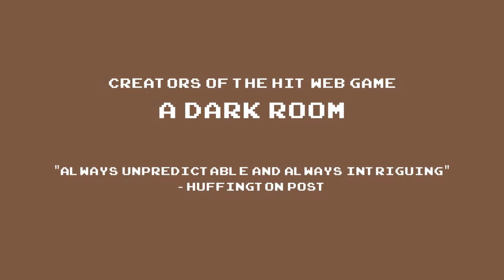Gridland - Trailer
GRIDLAND

The trailer for the new web game from Doublespeak Games, creators of hit web game A Dark Room.

Match. Build. SURVIVE!

Featuring music by Vince Nitro